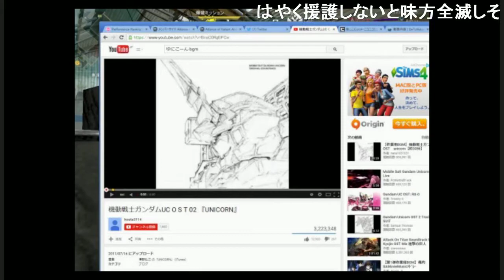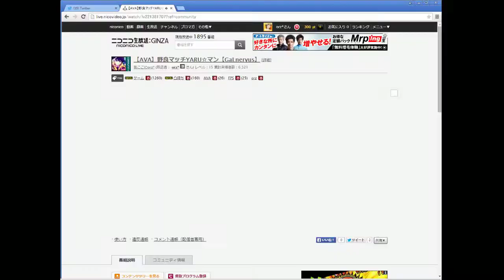ユニコーンの呪いpart1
配信中のこのBGMは悪魔
設置で喜び、殲滅忘れる